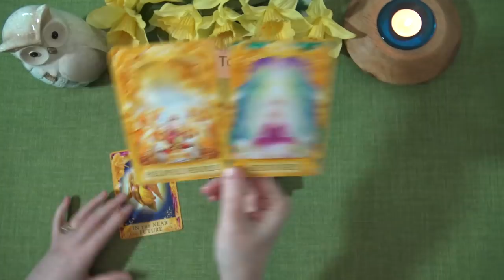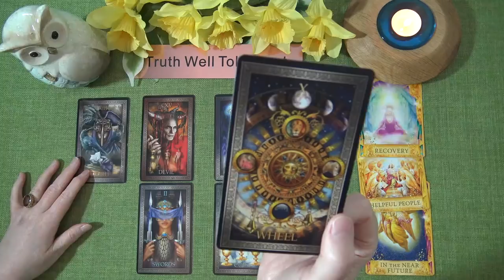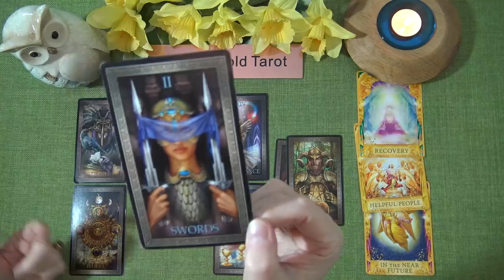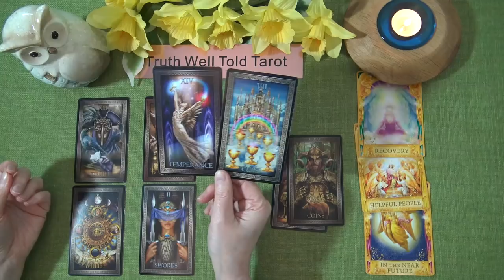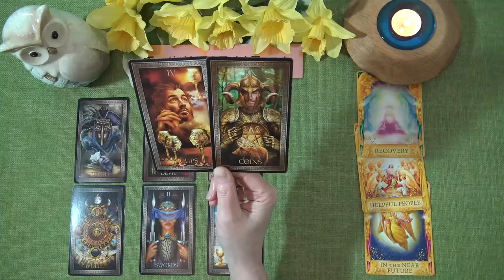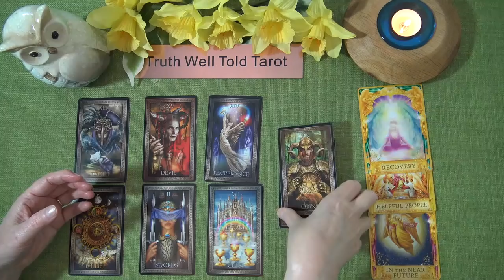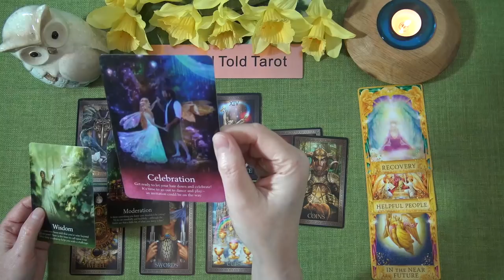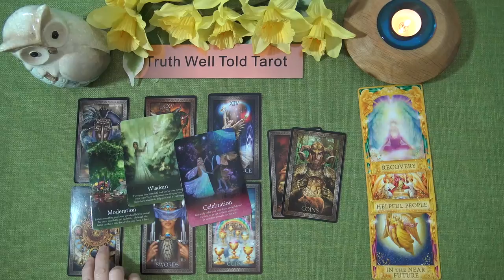DAILY TAROT READING "AN OFFER BRINGS RECOVERY" March 25th 2021 Truth Well Told Tarot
Andrea xx